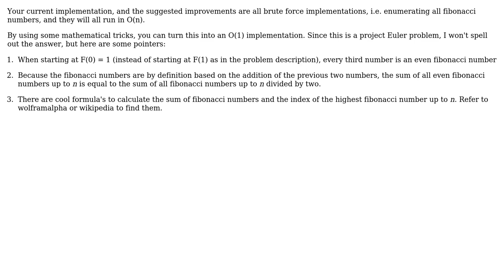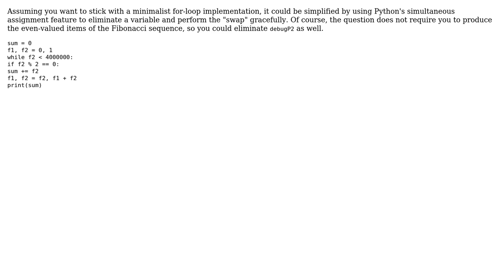Code Review: Project Euler Question #2: Sum of even Fibonacci numbers under 4 million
With thanks & praise to God, and with thanks to the many people who have made this project possible! | Content (except music & images) licensed under CC BY-SA | Music | Images & others | With thanks to user wioh user publysher user 200_success and the Stack Exchange Network Trademarks are property of their respective owners. You are responsible for your own actions.